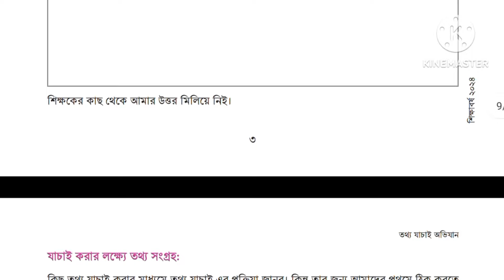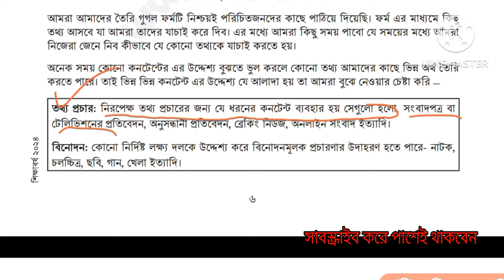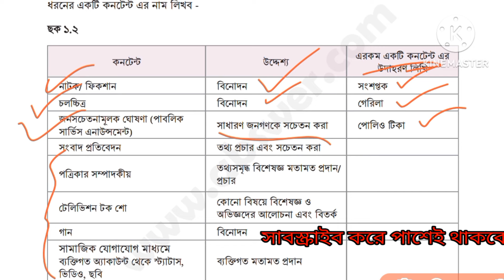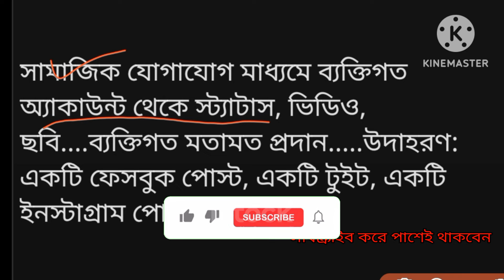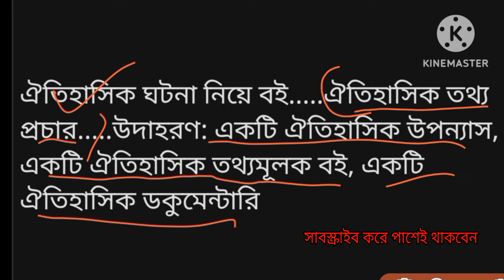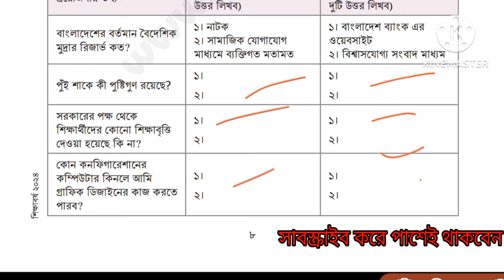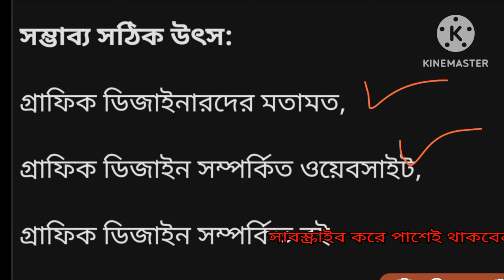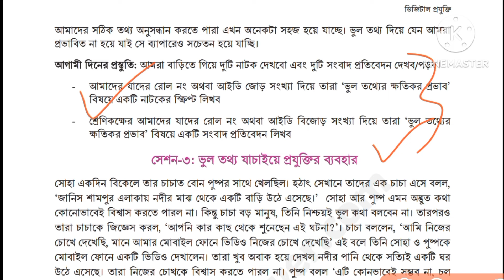Class 8 Digital Technology chapter 1। ৮ম শ্রেণি ডিজিটাল প্রযুক্তি ১ম অধ্যায় । কনটেন্ট এর বিভিন্নতা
Class 8 Digital Technology chapter 1। ৮ম শ্রেণি ডিজিটাল প্রযুক্তি ১ম অধ্যায় । সেশন-২ কনটেন্ট এর বিভিন্নতা

Digital projukty class 8 chapter 1
৮ম শ্রেণি ডিজিটাল প্রযুক্তি ১ম অধ্যায়
৮ম শ্রেণি ডিজিটাল প্রযুক্তি পৃষ্ঠা ৭
৮ম শ্রেণির ডিজিটাল প্রযুক্তি শিখন অভিজ্ঞতা ১
৮ম শ্রেণি ডিজিটাল প্রযুক্তি নতুন বই ২০২৪
৮ম শ্রেণি ডিজিটাল প্রযুক্তি সেশন ২